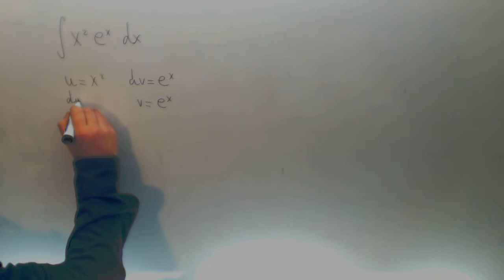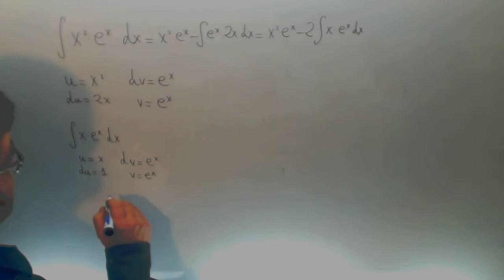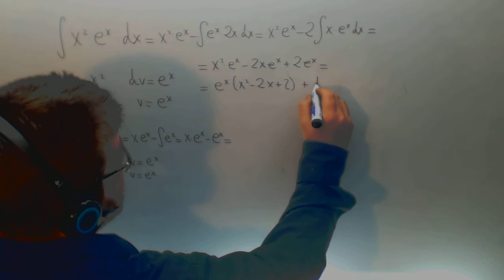Integral por partes doble x2 ex Matematicas 2º Bachillerato Academia Usero Estepona